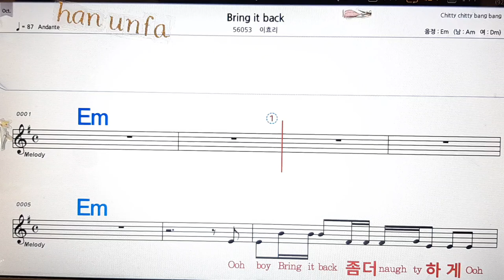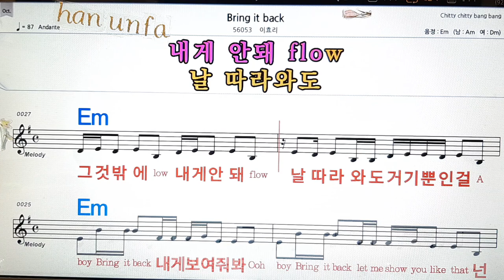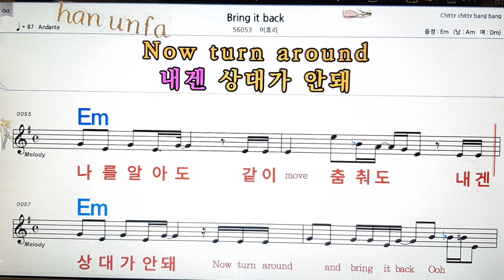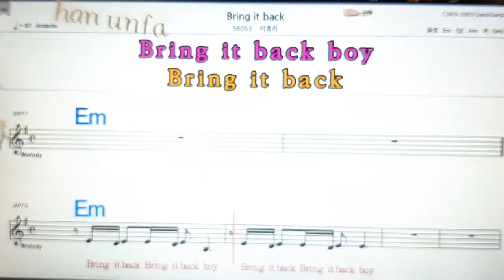Bring in back/이효리💋노래방, 통기타 , 코드 큰악보, 가라오케, 반주💖Karaoke, Sheet Music, Chord, MR